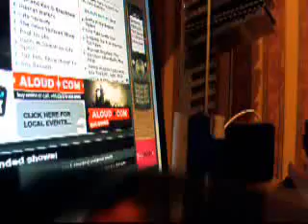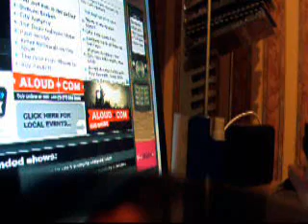Brookside Coming Back - Dean Sullivan, It is now in Nov 2012.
BROOKSIDE DVD OUT NOVEMBER 12TH 2012!!!

BROOKSIDE: BEST STORYLINES '30TH ANNIVERSARY EDITION'
, AMAZON , HMV AND OTHER WEBSITES.

Heard it first on citytalk.fm from Dean Sullivan
4/12/08

It Turned out that Dean Sullivan got outbid for the Close.